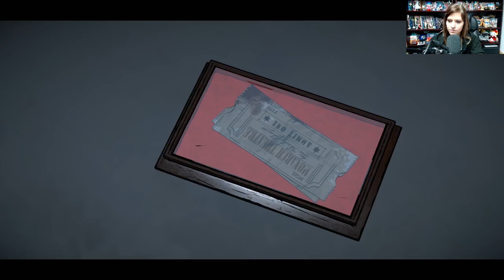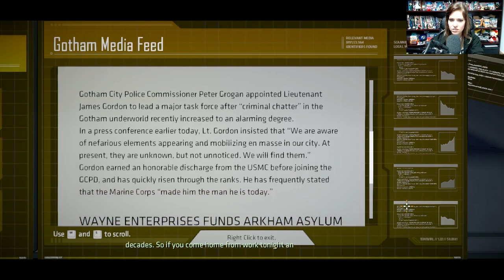Batman Chapter 1: Part 2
Part 2! Let's do this!

THIS WAS ORIGINALLY A STREAM!